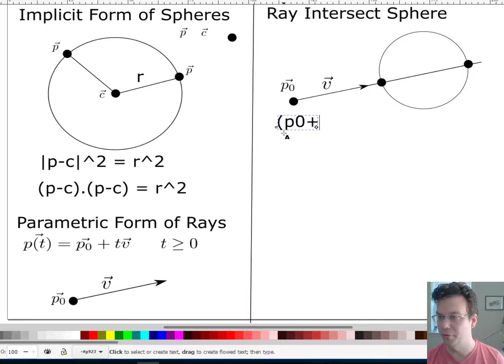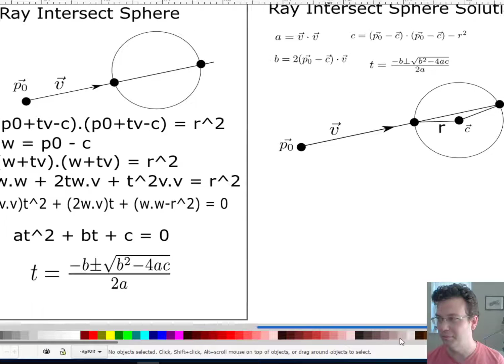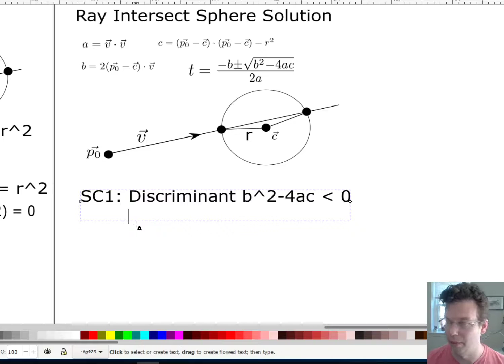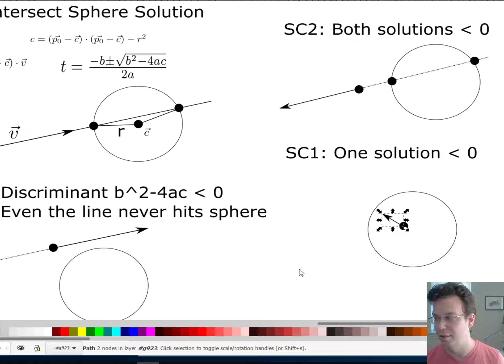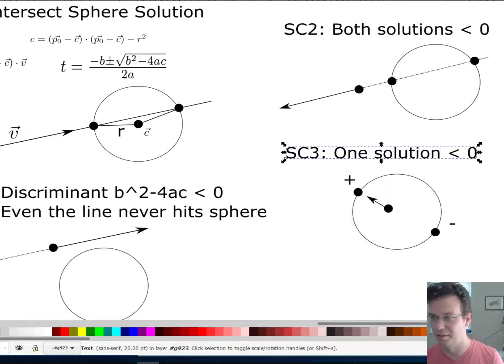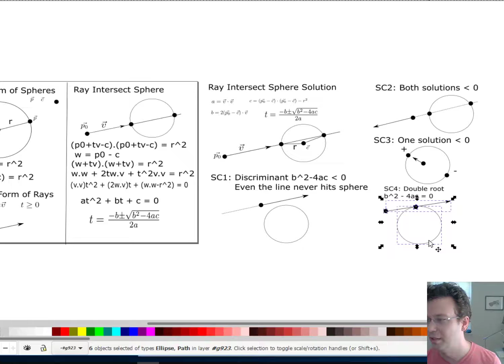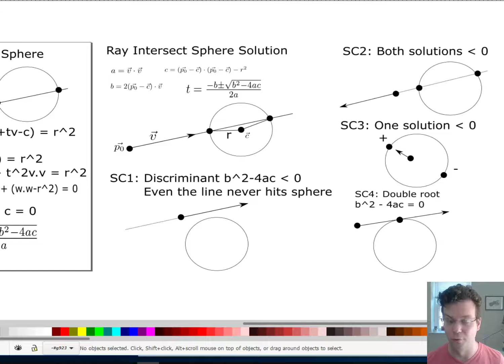Computer Graphics Module 5 Part 3: Ray Intersect Sphere